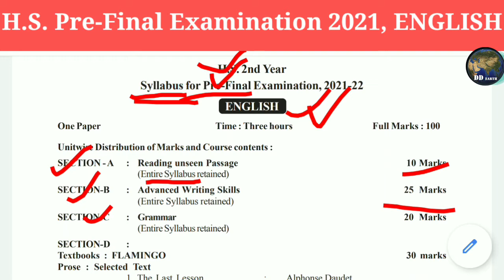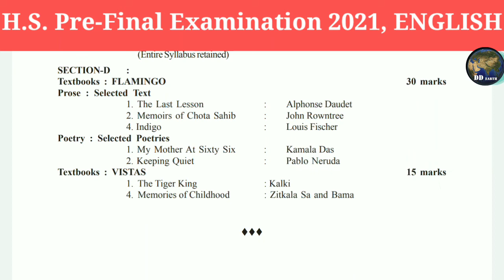English ইংৰাজী | English syllabus reduce for HS pre final examination | AHSEC syllabus for prefinal